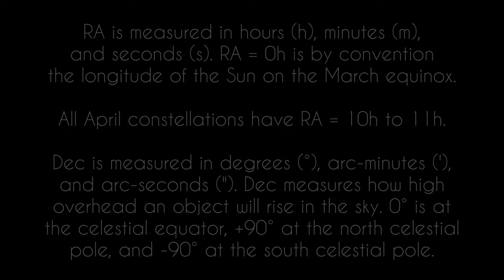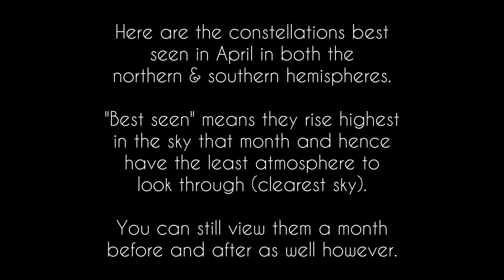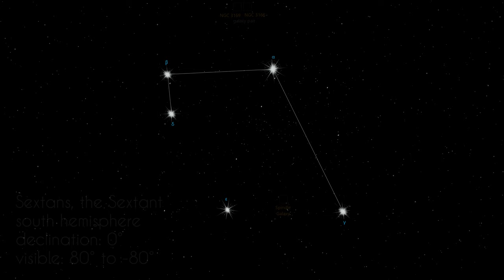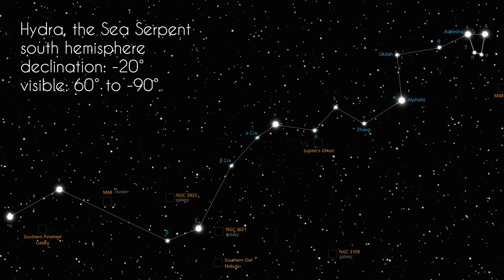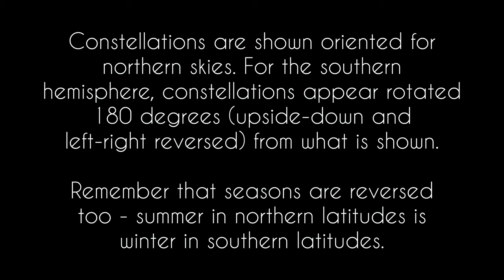April Stargazing: Constellations & Meteor Showers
April is the best month for viewing the following constellations in both the northern and southern hemispheres. Turn your eyes, binoculars or telescope to the night sky and locate:

Ursa Major, the Great Bear
north hemisphere

Leo Minor, the Lesser Lion
north hemisphere

north hemisphere

Sextans, the Sextant
south hemisphere

Crater, the Cup
south hemisphere

Hydra, the Sea Serpent
south hemisphere

Antlia, the Air Pump
south hemisphere

Chamaeleon, the Chamaeleon
south hemisphere

No talking heads or bloviating, just awesome 4K imagery set to inspiring music. Release your inner astronomer.